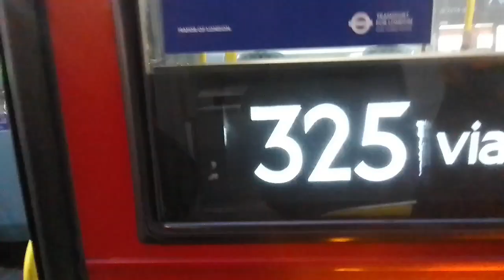Turbo Leak, Limp | AL ENL72 On Bus Route 325 (12)